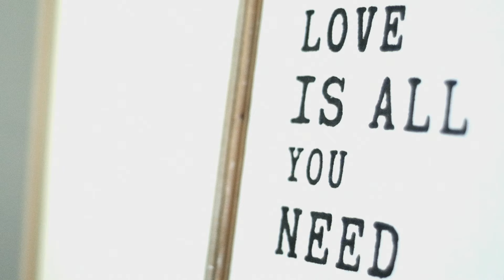Writing's on the Wall - Sam Smith Guitar Instrumental Cover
Hey there, this is my arrangement of Writing's on the Wall by Sam Smith.

I play a Suhr Classic Pro into a Yamaha THR-10.

Thanks to Singking Karaoke for the backing track.

I hope you like my cover of Writing's on the Wall!